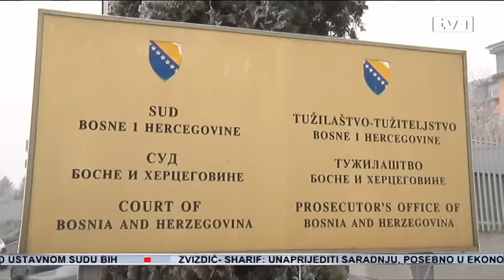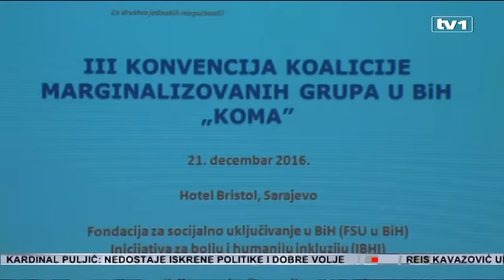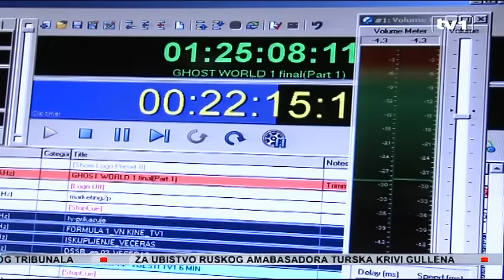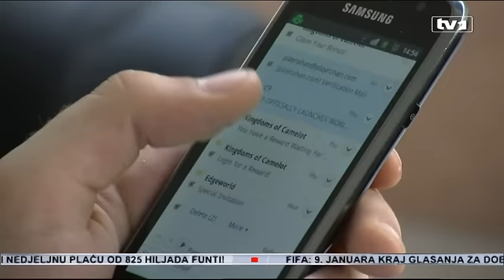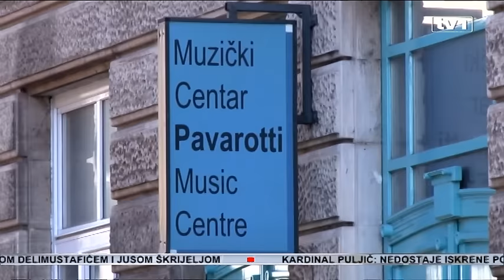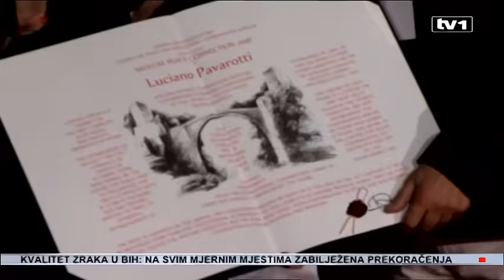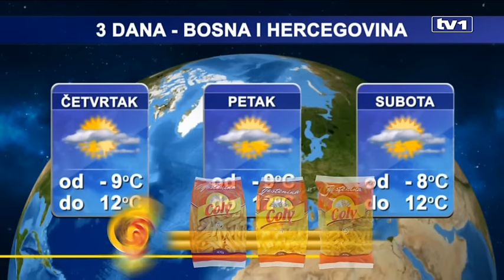Dnevnik u 19 - 21.12.2016.